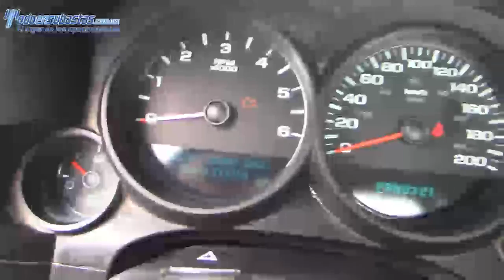Chevrolet / Silverado 1500 / 2011